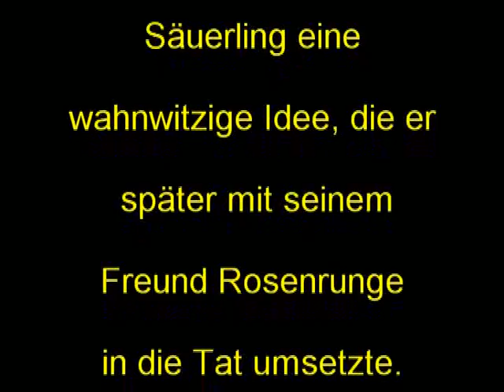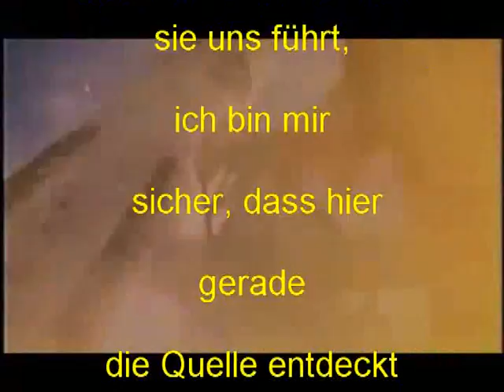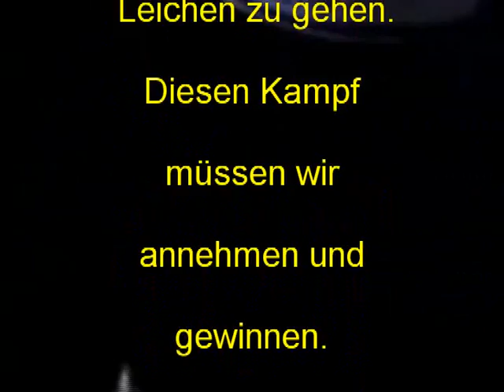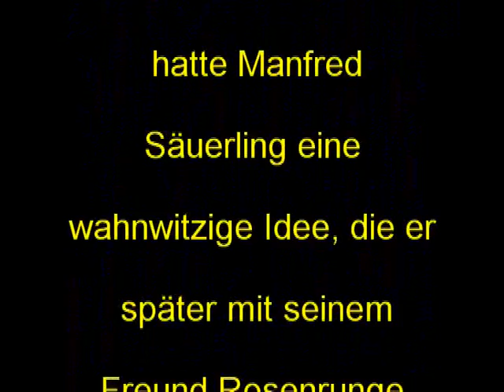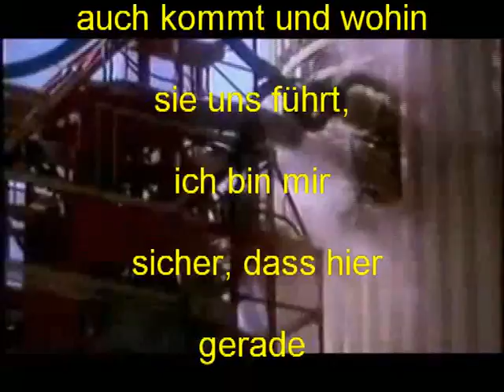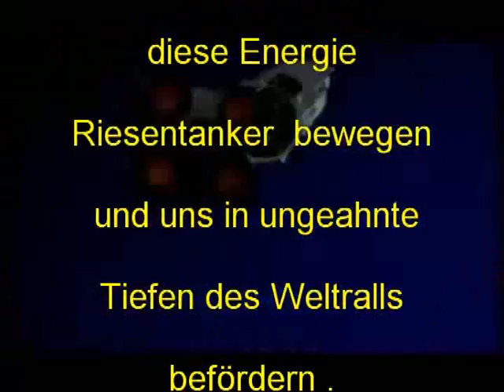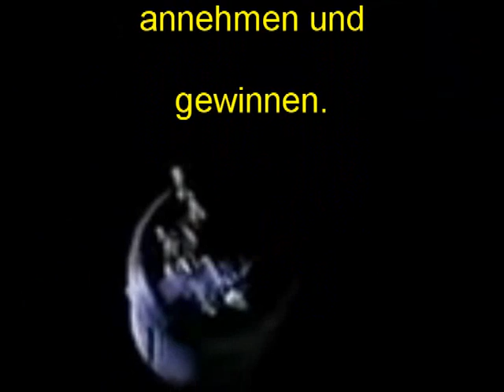Trailer Electrophorus 2 - Ein Fisch namens Zitteraal- Thomas Glantz. electrophorus.de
Look at  english Trailer

Säuerling sagte, mehr zu sich selbst„ wärend er das Züngeln der Blitze auf der Wasseroberfläche beobachtete

" Woher diese Energie auch kommt und wohin sie uns führt, ich bin mir sicher, dass hier gerade die Quelle entdeckt wurde, die in Zukunft ganze Stadtteile, ganze Bezirke, vielleicht sogar ganze Bundesländer und Kontinente mit Strom versorgt."

Du magst mich für verrückt halten, aber später wird diese Energie riesige Tankerschiffe bewegen und uns in ungeahnte Tiefen des Weltraumes befördern .

Aber dieser friedliche Weg wird ein Kampf mit den  monopolisiert organisierten
Energiekonzenen werden, die sich nicht scheuen über Leichen zu gehen.
Diesen Kampf müssen wir annehmen und gewinnen.